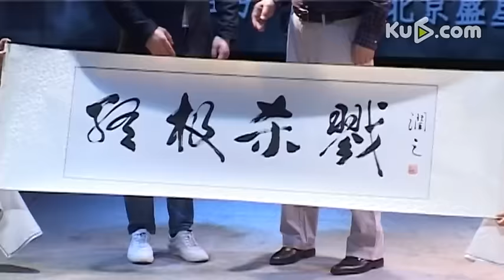网络大电影《终极杀戮》开机 李智雪为戏习武